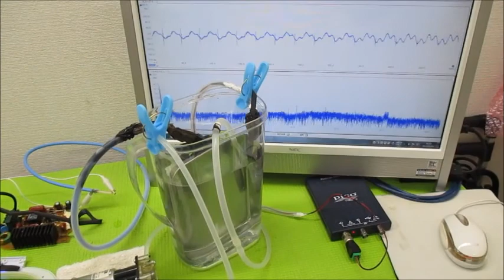オリジナル製品：超音波発振プローブを利用した超音波制御技術 ultrasonic-labo